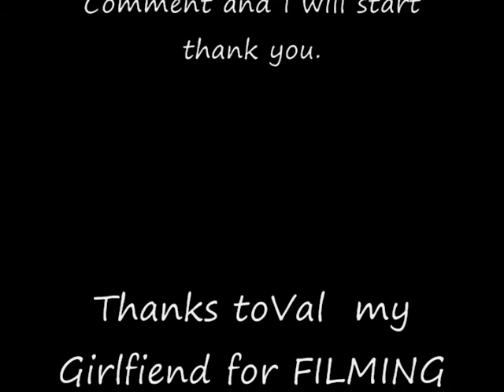Mason is Back!!! The Winter Wonderland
This is my first video of 2011. What is new i have 174 friends following me on youtube. K-State is haveing another snow day this video is to show people how to stay warm and have fun.